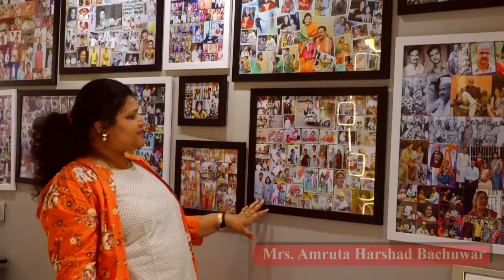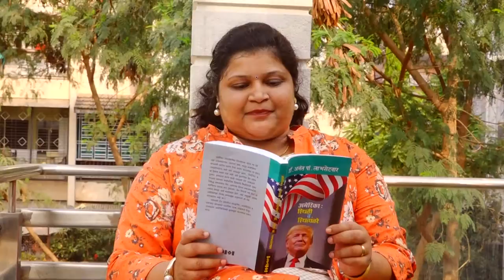LIFE STORYTELLING | EDITING | WASIM SHAIKH